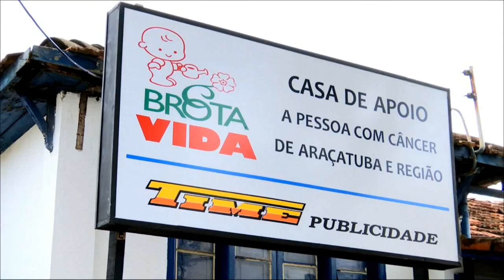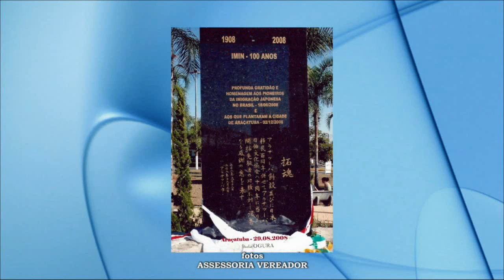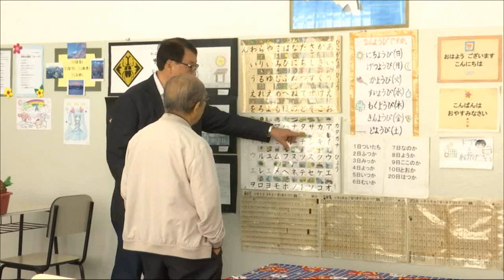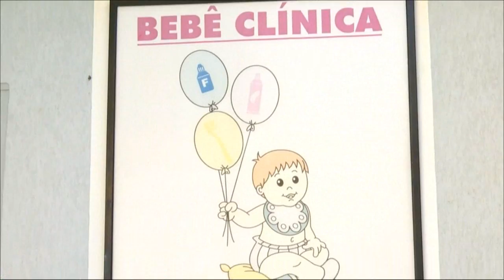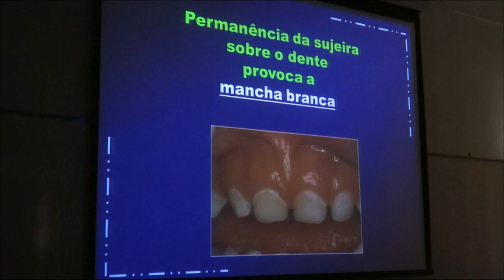22ª SESSÃO ORDINÁRIA 2016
Plenário aprova LDO para 2017 na 22ª sessão ordinária do ano

Por maioria de votos e sem discussão, os vereadores de Araçatuba aprovaram o projeto de lei, de autoria da Prefeitura, que estabelece as diretrizes para a elaboração do orçamento municipal de 2017. A matéria, conhecida como LDO (Lei de Diretrizes Orçamentárias), foi apreciada nesta segunda-feira (27/06), durante a 22ª sessão ordinária do ano.

A LDO para 2017 recebeu dez emendas parlamentares referentes a ações de urbanização e regularização fundiária. Elas foram aprovadas em globo e propostas pela Comissão de Finanças e Orçamento, que coletou as sugestões da população em audiência pública, por e-mail e protocolo.

Apenas o vereador Arlindo Araújo (PPS) rejeitou o projeto. A vereadora Beatriz (REDE) estava ausente no momento da votação. Pelo Regimento Interno da Câmara, o presidente Cido Saraiva (PMDB) não vota.

A LDO estabelece as metas e prioridades da administração municipal para o próximo exercício, traçando normas não só para a elaboração da LOA (Lei Orçamentária Anual), mas também para a gestão da dívida pública e para a captação de recursos. A matéria obedece ao disposto no PPA (Plano Plurianual) de 2014 a 2017 e na Lei Complementar Federal nº 101, de 2000 (Lei de Responsabilidade Fiscal).

RECESSO
Esta foi a última sessão ordinária antes do recesso parlamentar do mês de julho. A partir de sexta-feira (01/07), a Câmara Municipal de Araçatuba atenderá ao público das 9h às 16h. As sessões ordinárias serão retomadas no mês de agosto. Nesse período, porém, poderão ocorrer sessões legislativas extraordinárias mediante convocação da Prefeitura ou da própria Câmara. O recesso parlamentar está definido no artigo 135 da Resolução nº 1.632, de 10 de dezembro de 2007 (Regimento Interno).